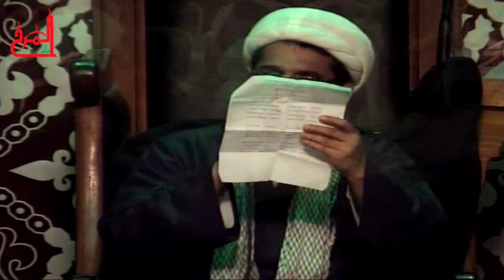الشيخ عبد الحكيم السندي ليلة 11 محرم 1435هـ المرخ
ماتم المرخ "